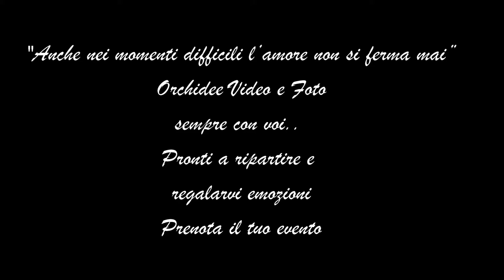Trailer matrimonio Speranza e Tani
Un matrimonio da favola a Castelvetrano circondato dal verde e in compagni di tanti amici